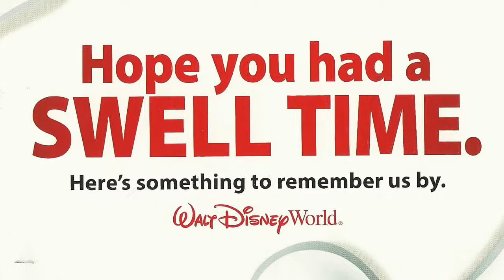Sorcerer Mickey Mouse in Red Carpet Dreams at Disney's Hollywood Studios (Orlando, FL) 2019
Our first trip that we are meeting Sorcerer Mickey in his Sorcerer's Robe, at his Palace. It's a good place to have buddy time with him, and explore the place. Since this is a Facebook live video, I thought I'd recap this in style